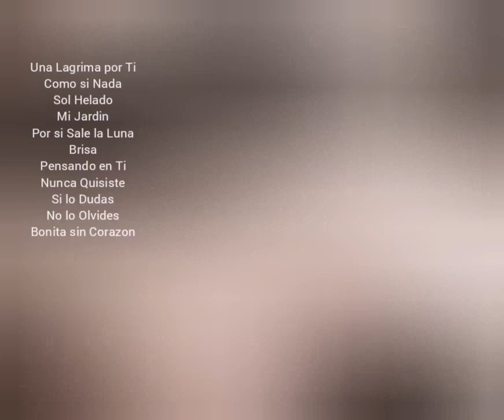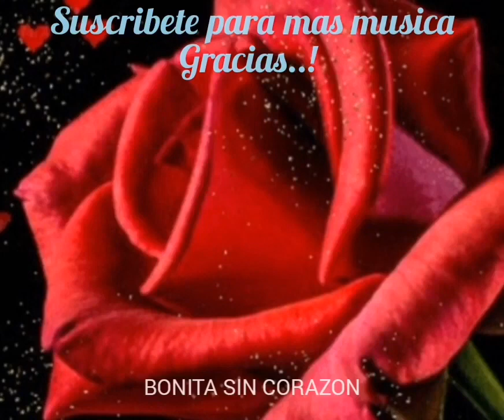MI JARDÍN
Categorías
Instrumental
Orquestada
Electrónica
Romántica
Original
Lírica